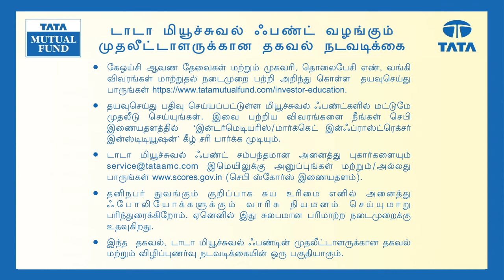What are Mutual Funds - Prof. Simply Simple & Suppandi (Tamil)